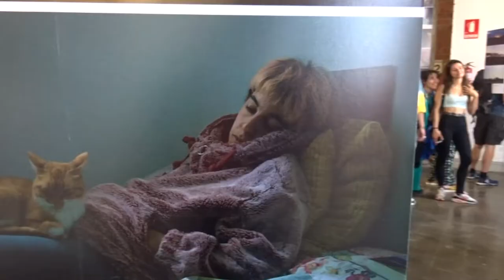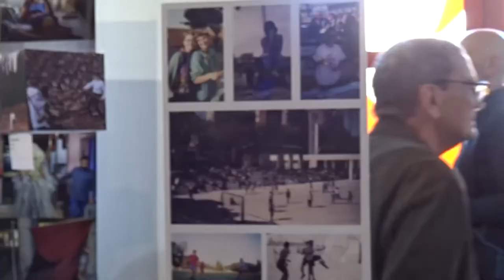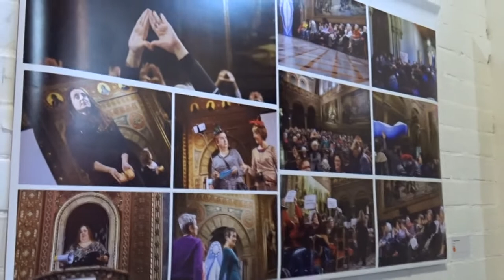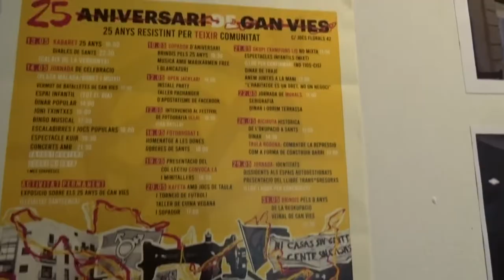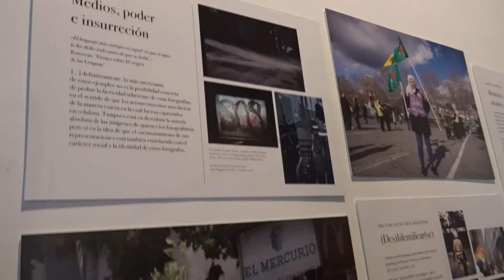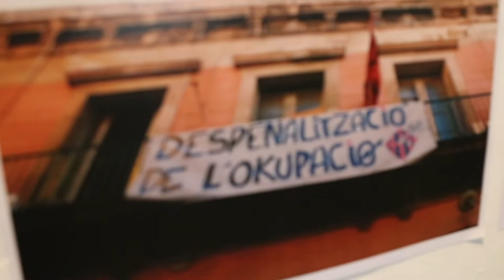12/05/2022 Barcelona. Ullal Festival 2022 [Contrainfos]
Ullal és un festival de fotografía incicisiva que inclou una exposició col·lectiva, un acte central, una festa o kafeta i un programa d’activitats i xerrades. Un espai de creativitat que qüestionin els rols assignats pels mitjans de comunicació i els relats institucionals. Organizat desde Caladona, Femart i col.lectius .El motor d’ULLAL és doble. D’una banda, l’okupació de l’imaginari dominant i, de l’altra, posar el focus en les accions col·lectives i socials que, a través d’exercicis quotidians i organitzats de resistència, plantegen i reclamen una alternativa de vida més sostenible i justa. Es puc veure a CantBatlló fins 30 de maig.